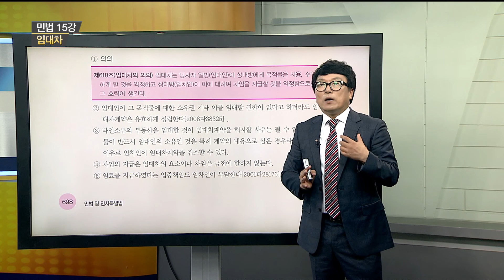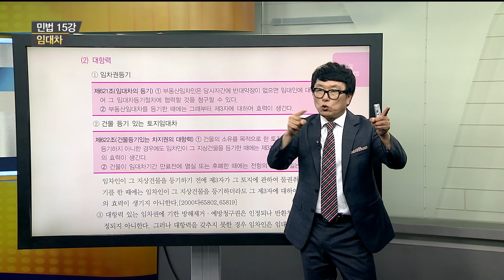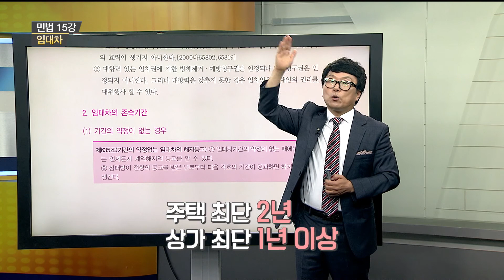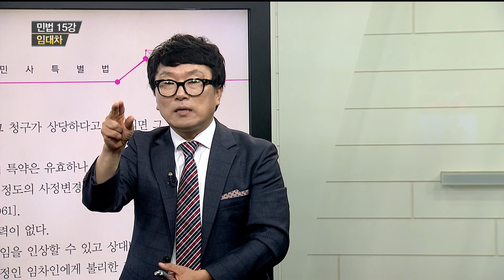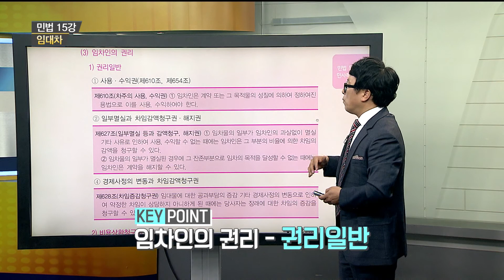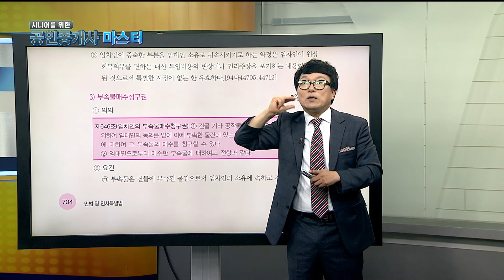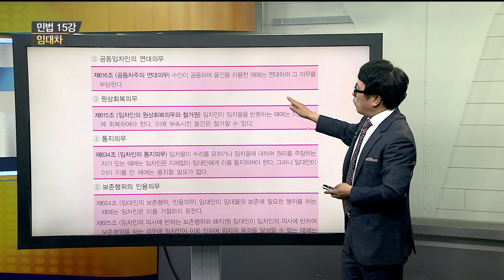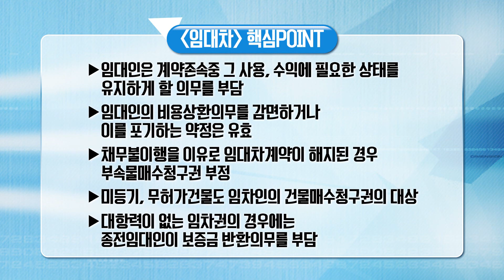[시니어를 위한 공인중개사 마스터 171013] 민법 15강 임대차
[시니어를 위한 공인중개사 마스터 171013]
민법 15강 임대차